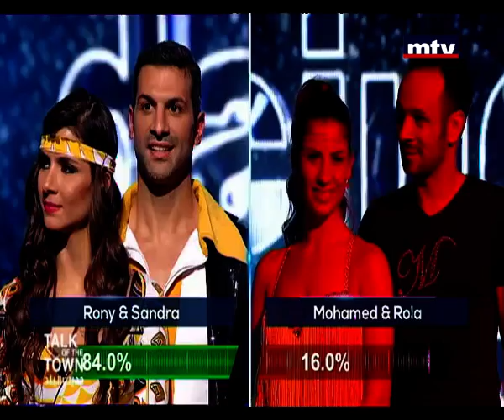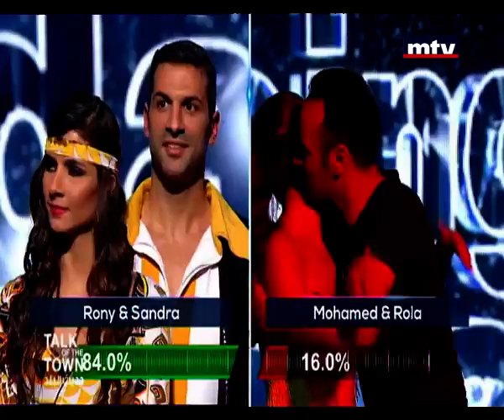Talk Of The Town - Mohamed Attia - 14/05/2015